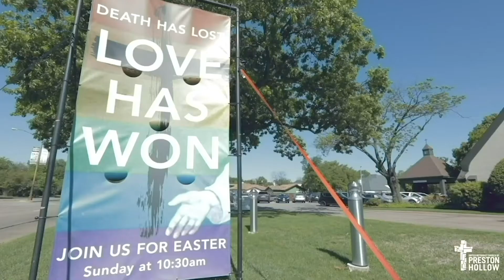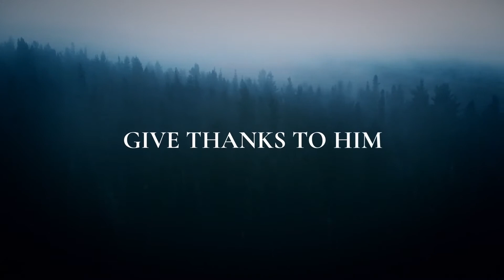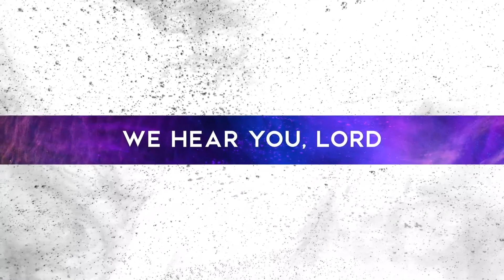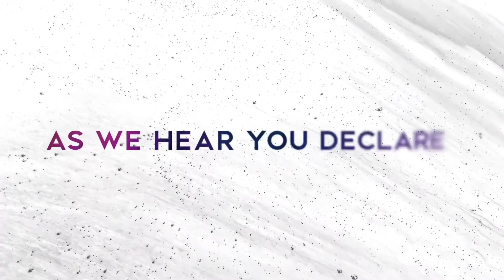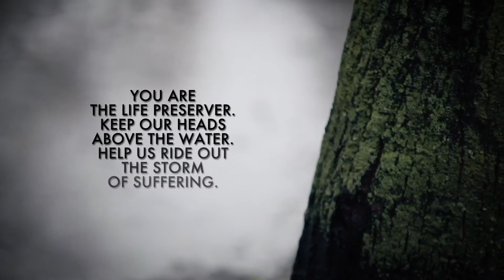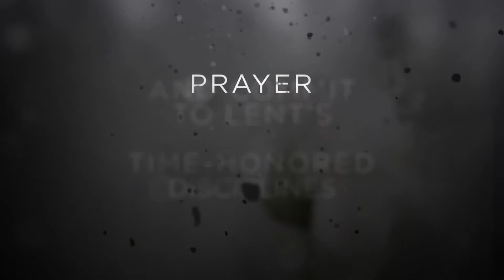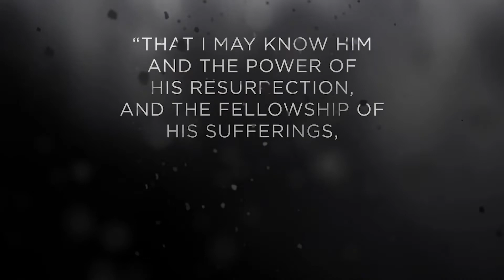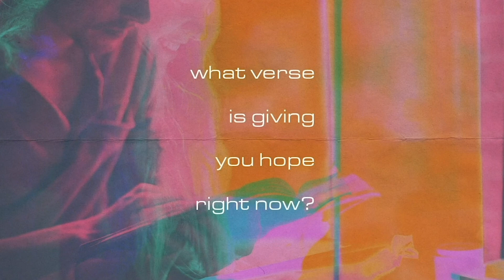First Sunday of Lent